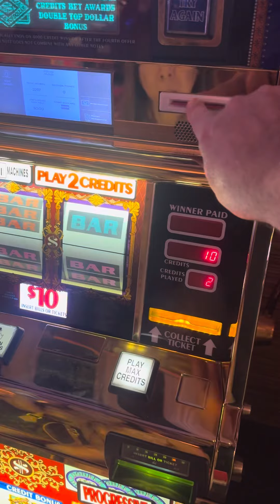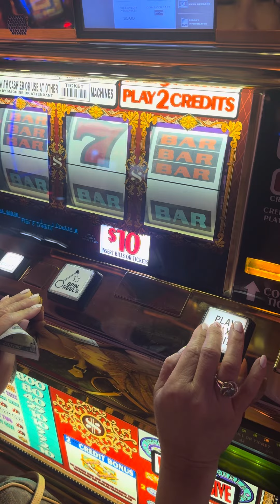Top Dollar $20 per spin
At the Wynn casino in Las Vegas